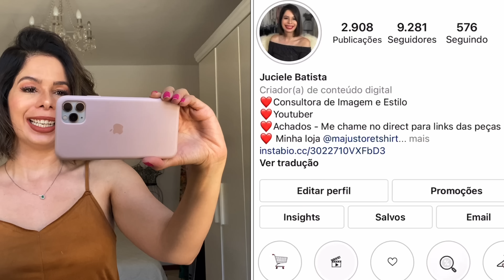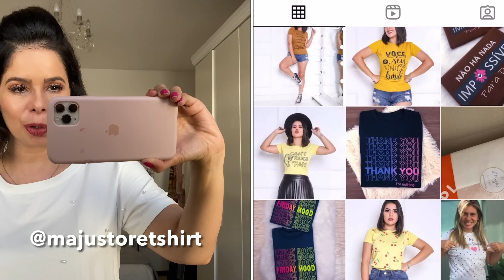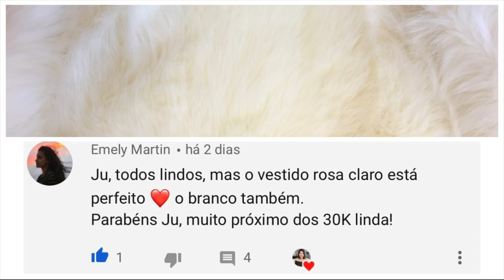UMA SEMANA DE LOOKS REAIS COM UM VESTIDO PERFEITO